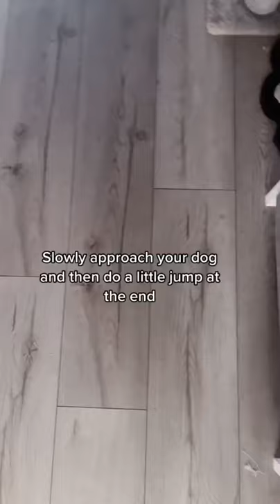Where we going b**ch 🤣🤣🥰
We make funny and cute Doberman compilations!